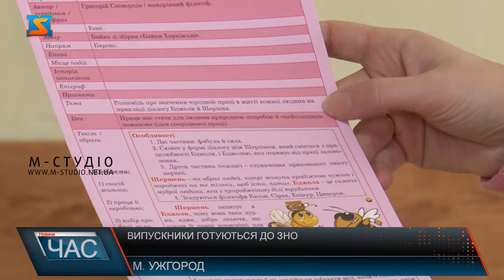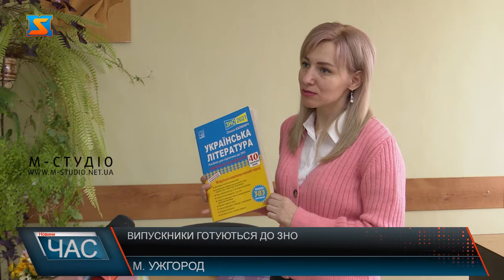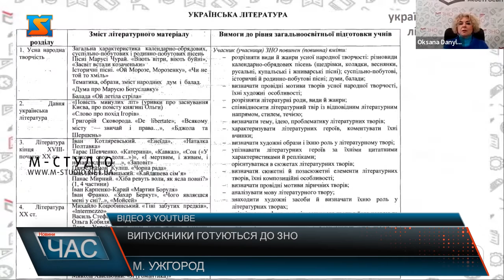Випускники готуються до ЗНО. Основні правила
Викладачі Ужгородського Національного Університету готують випускників до ЗНО. Заняття проходять онлайн, щоб учні з усіх куточків Закарпаття мали змогу безкоштовно отримати якісну підготовку. Оксана Кузьма готує дітей до ЗНО з української літератури. Завідувачка кафедри української літератури філологічного факультету УжНУ Оксана Кузьма готує випускників закарпатських шкіл до ЗНО з української літератури. Заняття проводять щовівторка о 15:00 на онлайн-платформі Webx в рамках проєкту «Освітній канал ЗНО». Учні з найвіддаленіших куточків регіону можуть отримати якісні знання безкоштовно. Онлайн-навчання стартувало 27 січня і триватиме до 26 березня. За цей відносно невеликий час провідні фахівці вишу ділитимуться знаннями з випускниками. Оксана Кузьма ділиться корисною літературою і розповідає, які посібники стануть в нагоді учням.Також, в Оксани Кузьми є корисні поради для якісної підготовки до ЗНО. Зокрема, вона рекомендує учням самостійно нотувати важливу інформацію.За цей відносно короткий час важко надати усю інформацію, вивчити всі аспекти та нюанси. «Все залежить від вас! Ваш успіх – це системна робота над собою» - мотивує учнів Оксана Кузьма на кожному занятті. Дистанційна підготовка до ЗНО є дуже зручною. Вона дозволяє охопити максимальну кількість слухачів з різних куточків області. Рівень підготовки у учнів різний. До кожного потрібен індивідуальний підхід. За словами Оксани Кузьми, діти, що підключаються до каналу – дуже допитливі та вмотивовані. Вони націлені на найкращий результат.